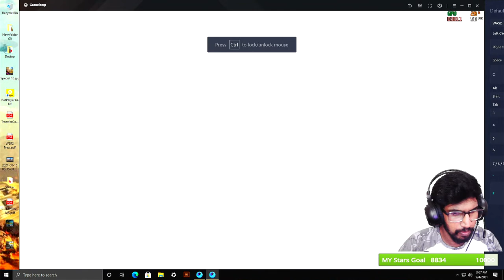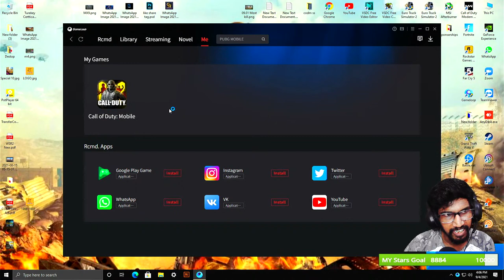hello api awa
MX9 Loadout
Barrel - MIP Extended Light Barrel
Laser - Aim Assist Laser
Underbarrel - Tactical Foregrip A
Ammunition - Hybrid Mag for MX9
Rear Grip - Firm Grip Tape

Support me 5500 followers🙏🌟
share and follow my stream if you like Play with me
Pc spec :
Processor: Intel i7 3rd Gen
Mainboard: Gigabyte B75M-D3H
GPU: NVIDIA Geforce ASUS GTX 960 2GB
Ram: 16GB DDR3